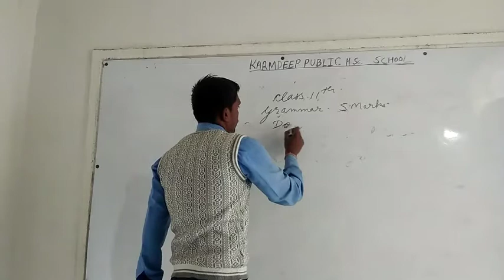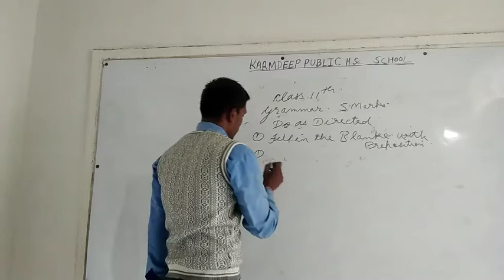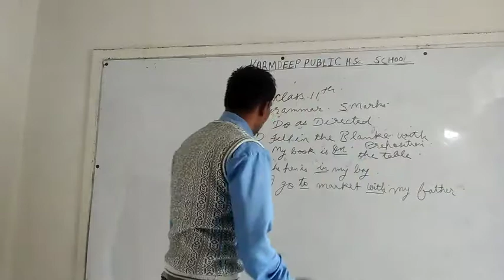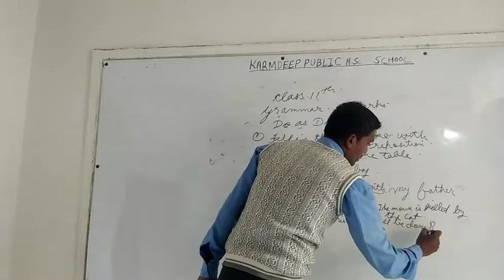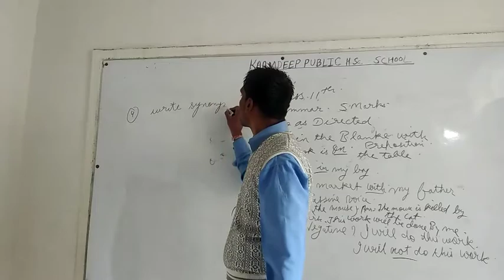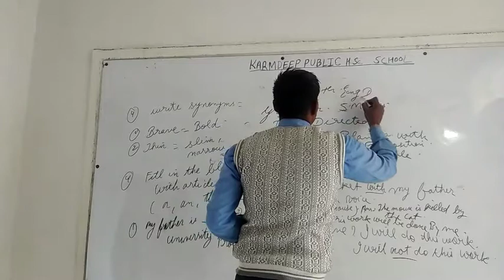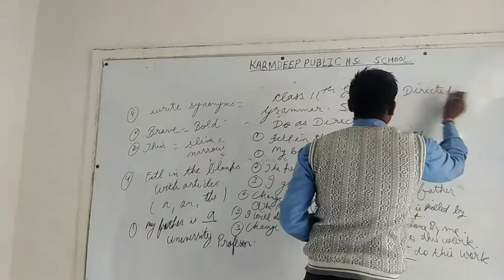English class 11 Grammar Date 13/1/2021 Do As Directed